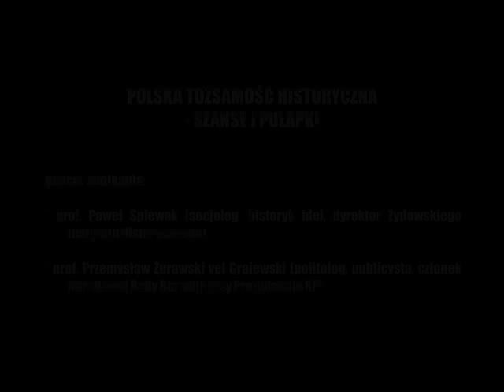PLUS CZY MINUS - KONFRONTACJE HISTORYCZNE: Polska tożsamość historyczna - szanse i pułapki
Goście spotkania:
prof. Paweł Śpiewak
prof. Przemysław Żurawski vel Grajewski

Prowadzenie:
dr Mikołaj Mirowski

Nagranie i montaż:
Przemysław Stępień

Zdjęcia:
Mariusz Baryła